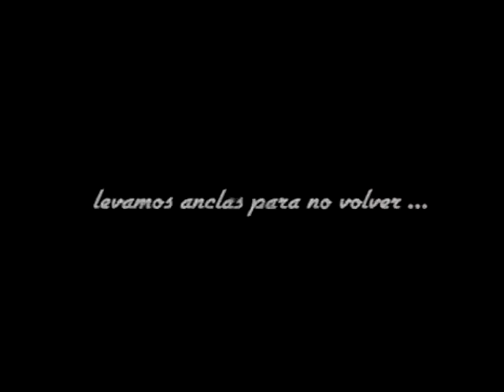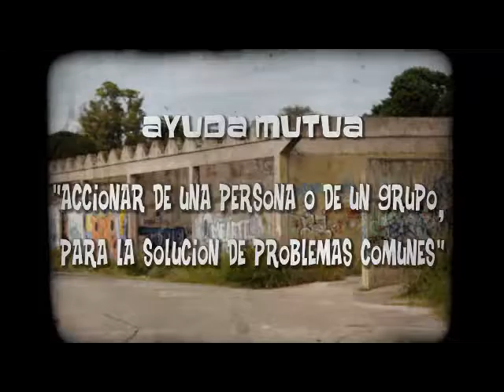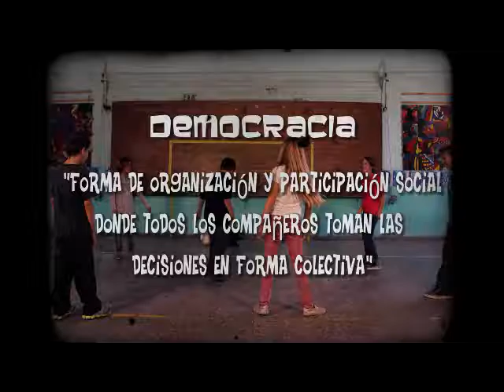HABLEMOS DE COOPERATIVISMO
HABLEMOS  DE  COOPERATIVISMO  DEL  DOMINGO  5  DE  MARZO  DEL  2017  PRIMER  BLOQUE  ARTICULOS  DE  LA  LEY  DE  ECONOMIA  POPULAR  Y  SOLIDARIA  RODRIGO  VASQUEZ  Y  LA  EDUCACION  COOPERATIVA  Y  VARIOS  TEMAS MAS